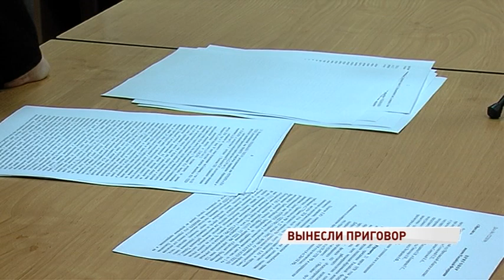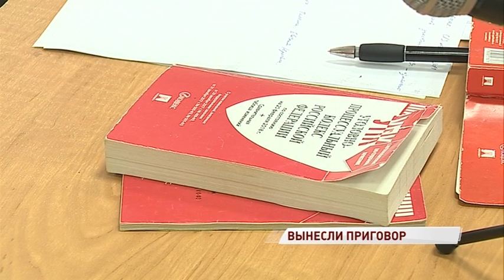Виновник смертельного ДТП услышал приговор: реакция родственников погибшей фитнес-тренера